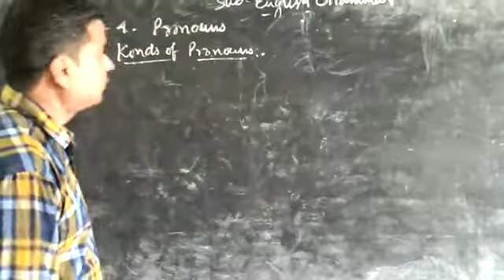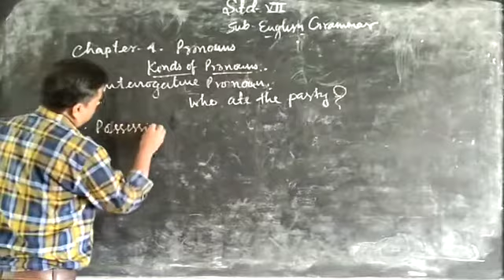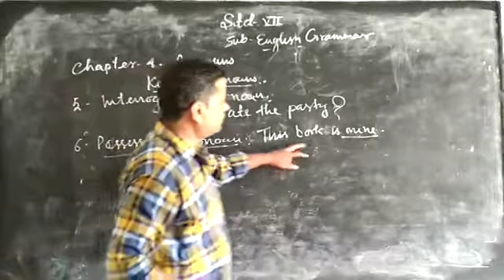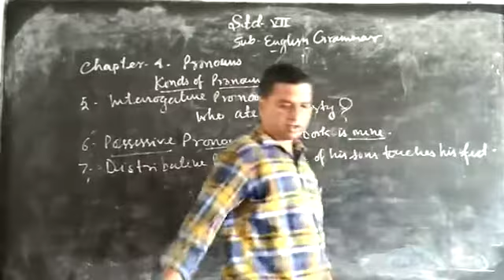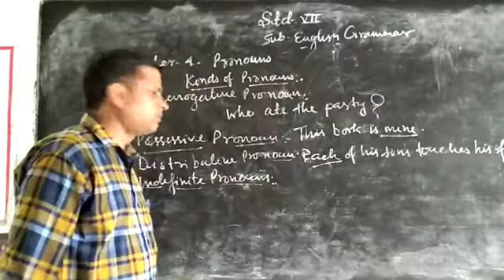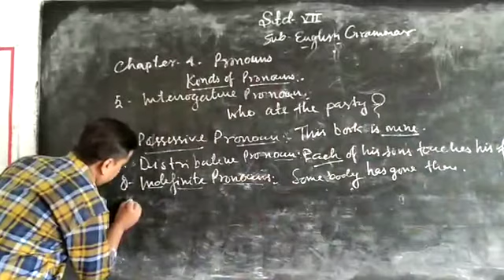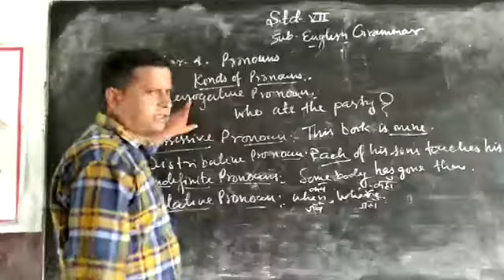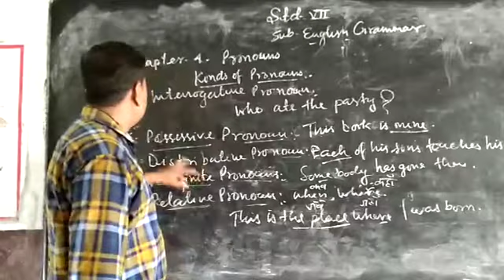28 August 2020